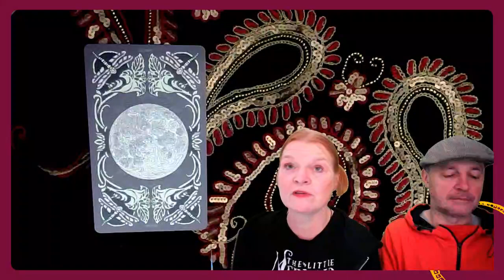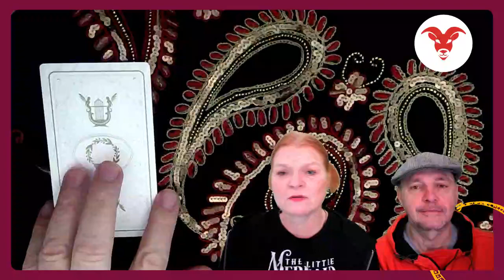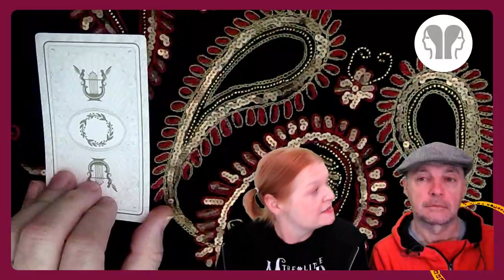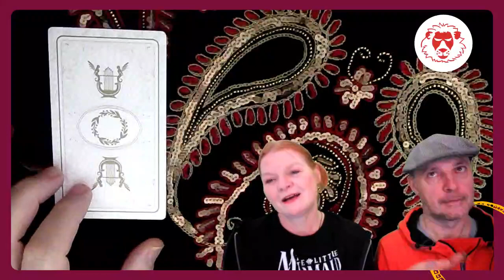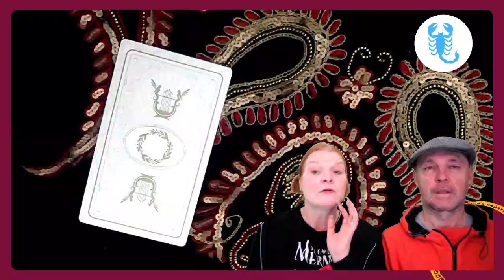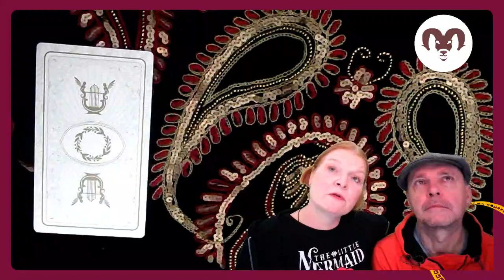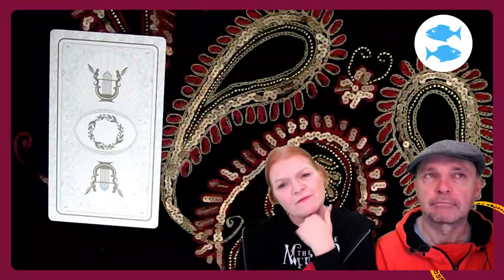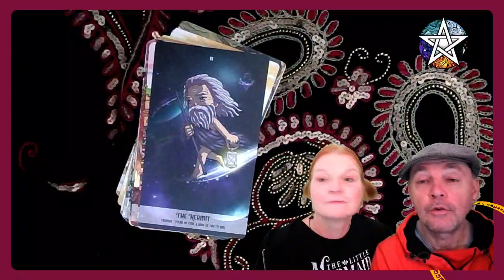Wochentarotskop (14. bis 20.11.2022)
Wie wird deine Woche? Die Mantiker deuten für die Geheimnisakademie deine Karten und geben dir einen astrologischen Überblick. Sei dabei und genieße die Show!

ACHTUNG: FÜR ALLE UNGEDULDIGEN BEFINDEN SICH ZEITMARKEN IN DIESEN SHOWNOTES. EINFACH RUNTERSCROLLEN.

Spirit Guide & Astrologie (Macht): 04:15
Widder 11:11 (10 Stäbe)
Stier 14:30 (Kraft)
Zwillinge 17:31 (7 Kelche)
Krebs 21:22 (Ass der Münzen)
Löwe 24:16 (6 Schwerter)
Jungfrau 27:39 (Ass der Stäbe)
Waage 30:40 (Ritter der Stäbe)
Skorpion 34:08 (Königin der Münzen)
Schütze 37:48 (Ritter der Schwerter)
Steinbock 40:35 (5 Schwerter)
Wassermann 43:58 (Wagen)
Fische 46:47  (9 Kelche)
Quintessenz 50:55 (Der Eremit)

WERBUNG!

Buche jetzt unser Neujahrs-Special!

Der neue Kurs mit den Traditionellen Orakelkarten startet am 23.01.23

Die Mantiker betreuen hier die Sektion Tarot, Orakelkarten und Symbole in Zusammenarbeit mit Christopher Weidner.
Werde Teil unserer stetig wachsenden Gemeinschaft und registriere dich kostenlos in der geschützten Sternenlicht-Community